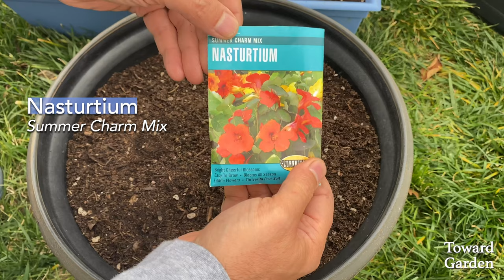How to Grow Nasturtium from Seed in Pots | An Easy Planting Guide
A step by step easy guide on how to grow Nasturtium from seed, complete guide from seed to flower, in containers and window box planters.
An example of how to grow Annuals from seed.
Variety grown: Summer Charm Mix

Questions: Please use comment section.